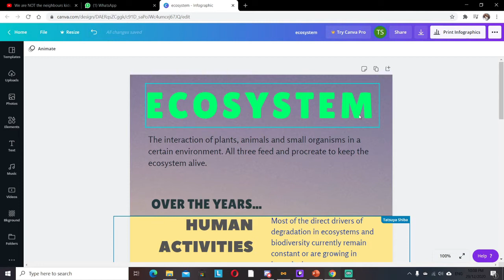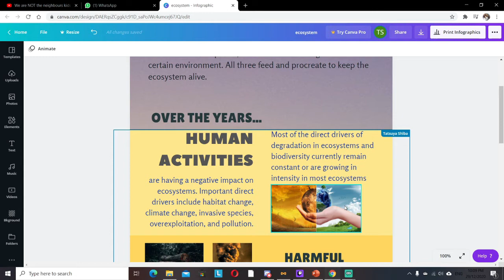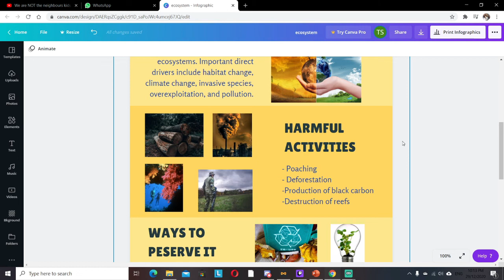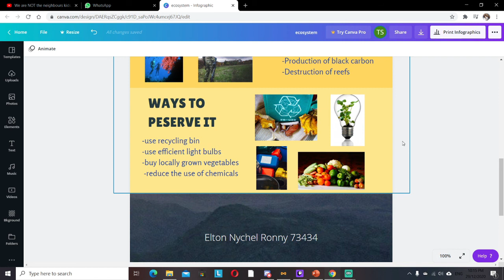PPD1014 Futekigousha Group Eposter Presentation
Being aware of what is happening around the ecosystem is very important for the good of both all of nature